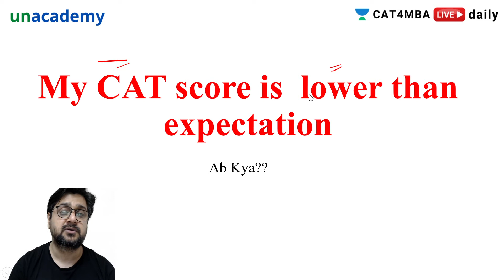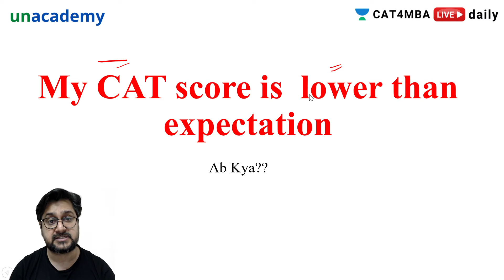My CAT Score Is Low, What Next? | Deepak Jaryal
Unacademy CAT4MBA Welcomes you to an informative session on My CAT Score Is Low, What Next? by Deepak Jaryal

Unacademy CAT4MBA is a free YouTube channel that will help all CAT aspirants to prepare for Top MBA colleges in India (IIMs, IIFT, ISB, FMS, XLRI etc.) with the help of daily LIVE sessions. This channel is a one-stop-shop for CAT aspirants where they can learn how to prepare for CAT, best books for CAT, amazing tricks & tips to crack CAT. Unacademy is a leading name in the field of online education and is hailed for its amazing educators.

Deepak Sir along with many others Unacademy experts are committed to giving the best guidance for CAT 2021 preparations.

You can also enroll for Unacademy Plus Subscription and get these benefits: -
1. Learn from your favourite teacher
2. Dedicated DOUBT sessions
3. One Subscription, Unlimited Access
4. Real-time interaction with Teachers
5. You can ask doubts in the live class
6. Limited students
7. Download the videos & watch offline